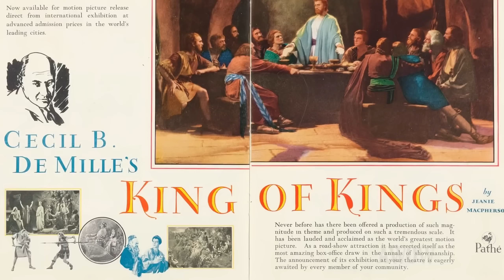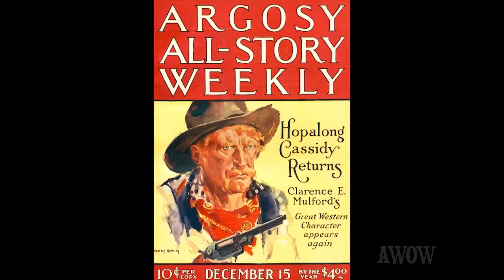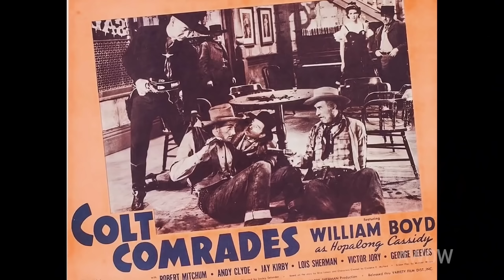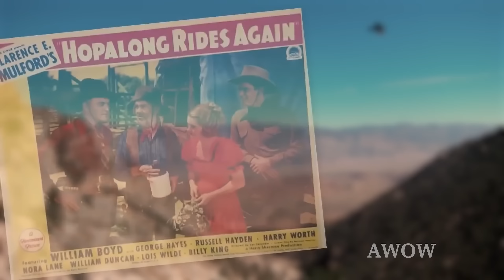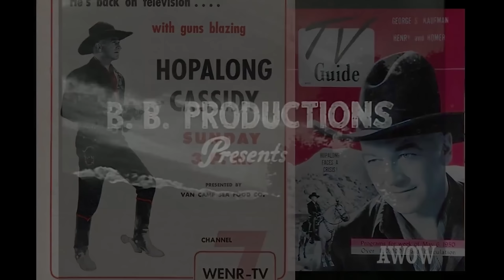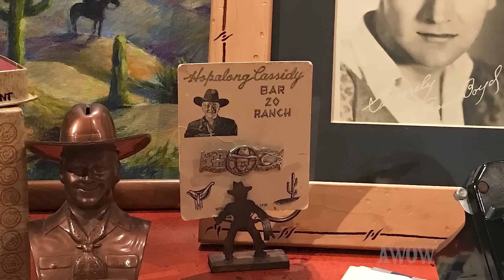HOPALONG CASSIDY in “Blind Encounter” with Edgar Buchanan, Donna Martell! Plus a Wm Boyd BIOGRAPHY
With Hopalong Cassidy, William Boyd created one of the most enduring Western heroes of all time.  Boyd had been a silent film star and made some popular early talkies, but his career took a disastrous slide when, in March 1931, the actor later to be known (and branded) as William "Stage" Boyd was caught in a police raid at his home in connection with the seizure of gambling equipment, bootleg booze, and porno movies. The Hearst newspaper syndicate printed the story, incorrectly using the photo of the other William Boyd, our William Boyd, then under contract to RKO, which contract carried a morals clause. That's all it took, simply running the wrong photo. Despite being completely innocent, Boyd was soon out at RKO, and the only studios that would thereafter hire him were the bottom rung of Poverty Row independents.

So, in 1935, when Boyd, sleeping off a bad drunk at his beach house, was asked to star in a series of B westerns as Hopalong Cassidy, he signed up. It was a successful long running series of B movie features produced by Harry “Pop” Sherman. In the late 40’s Sherman was moving on to bigger films. Bill and his fifth wife, former actress Grace Bradley, decided to buy the film rights and continue producing Hoppy movies.  They mortgaged their home and kept making movies (on ever lowering budgets).  There was a little clause in the contract that may not have seemed important at the time, but Boyd also acquired the rights to make films for a little thing called TELEVISION.

In the late 1940’s when television reruns of old Hopalong Cassidy films took the nation by storm, NBC contracted Boyd to produce new Hoppy films.  Half-hour TV episodes.  The shows and all the Hoppy merchandise made Boyd a very wealthy man.

When the new HOPALONG CASSIDY TV series went into production, Boyd was back to his famous all black outfit and riding his white horse, Topper.  He got a new sidekick.  Edgar Buchanan as “Red Connors,” a character from the original Clarence Mulford novels. Buchanan was perfect in the part.

The episode you’re about to see is called “Blind Alibi” from December 1, 1952.  Hoppy and Red help a blind woman and her son.  There’s some action and a bit of mystery in this episode.  There’s an appearance of one of our favorite A WORD ON WESTERNS’ guests, actress Donna Martell.  As usual, she plays a saucy senorita.  Donna always brings a delightful presence to her roles.  Denver Pyle is also in this episode and has a funny scene with Donna.  Denver worked in everything. Good guys and bad guys.  Most famous today for his role as Uncle Jesse on DUKES OF HAZZARD.

Following “Blind Encounter,” we present a special biography of William Boyd, THE LIFE AND DEATH OF WILLIAM BOYD. Written and narrated by Rob Word, it’s a fascinating history of Boyd and is filled with guests who worked with him in the Hoppy films and commentary by associates, fans and historians, including Richard W. Bann, Chris Mitchum, Donna Martell, and former child actor Billy King.

Thanks for joining us for this classic.  We appreciate your support.